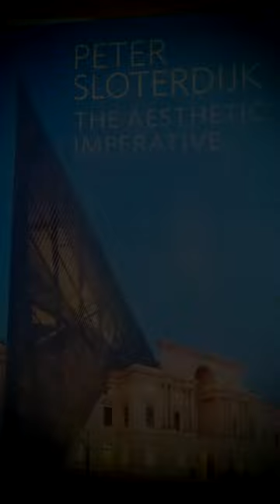Mount Athos, the Call From Sleep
A passage from Erhart Kaestner's book 'Mount Athos, the Call From Sleep' suggests how the a-cosmic nature of night combines with the monastic stillness and the ecstasy of hearing to form a shared pattern.